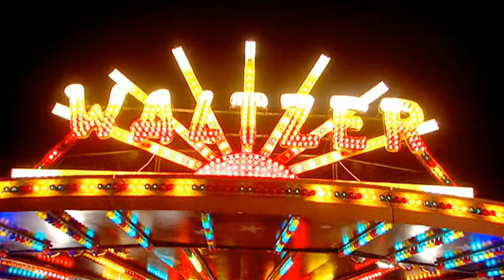Sarah-Jane Potts | Sugar Rush | LF1078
with Lenora Crichlow.